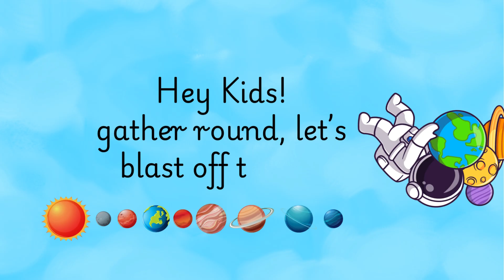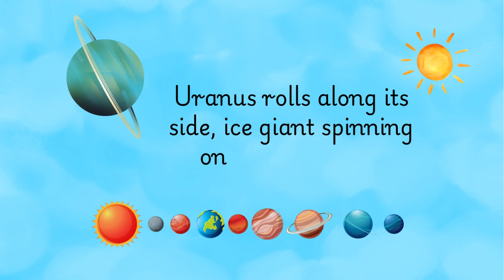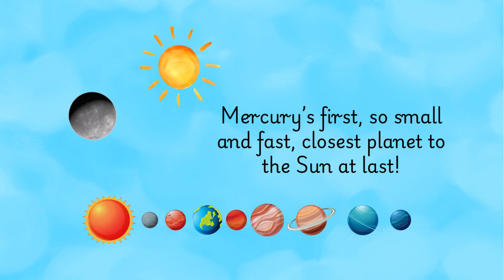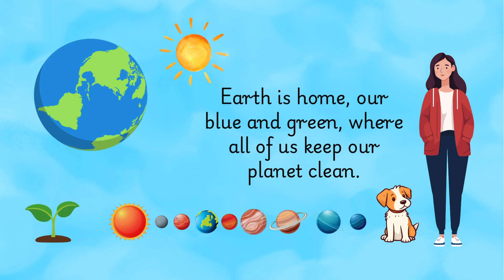Learn the Planets Song for Kids | Fun Solar System Song & Video!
Get ready to explore the Solar System with this catchy Planet Song for Kids! 🚀
Join us as we learn the planets in order from the Sun — Mercury, Venus, Earth, Mars, Jupiter, Saturn, Uranus, and Neptune! 🌍

This fun and educational solar system song helps children remember each planet’s name, order, and unique features through music and colorful visuals. Designed for preschoolers, kindergarteners, and elementary students, it’s the perfect way to make space learning fun and engaging.

Whether you’re a teacher using it in class or a parent teaching at home, this planets learning video will have kids singing along while discovering amazing facts about our Solar System. 🌟

🎶 Sing, dance, and learn about space with us!